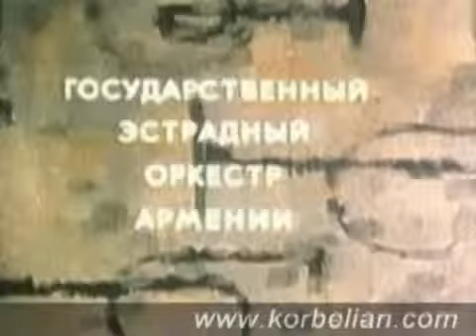Гос.Эстр.Орк.Армении п/у Народного Артиста СССР,компо.К.Орбеляна"The Approaching Storm"